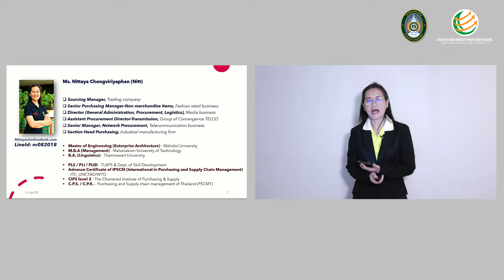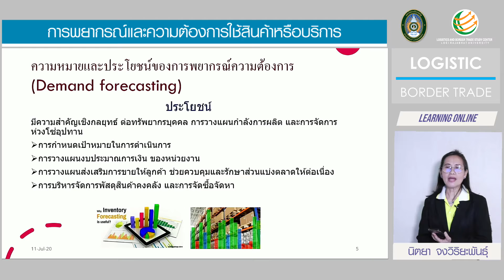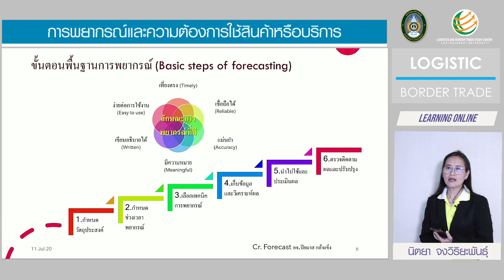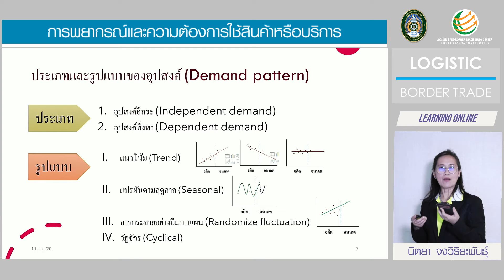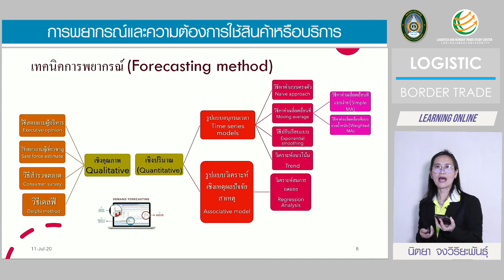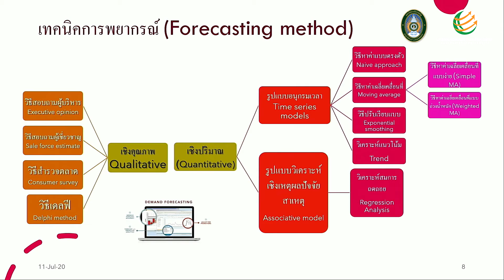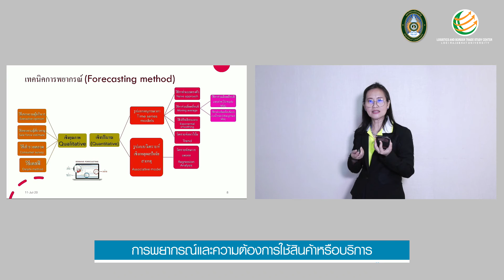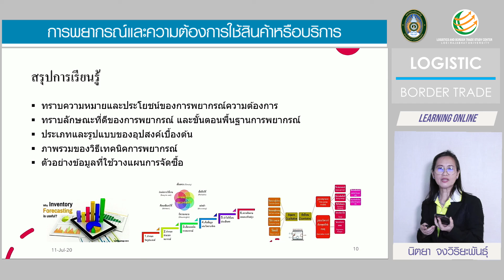01 การพยากรณ์และความต้องการใช้สินค้าหรือบริการ